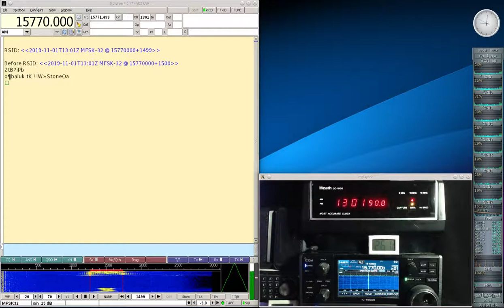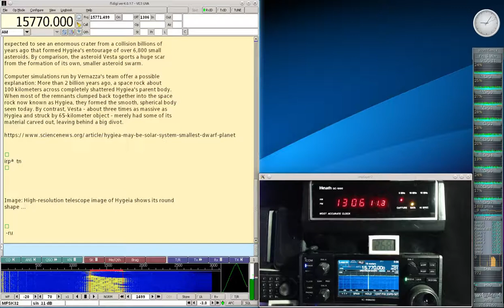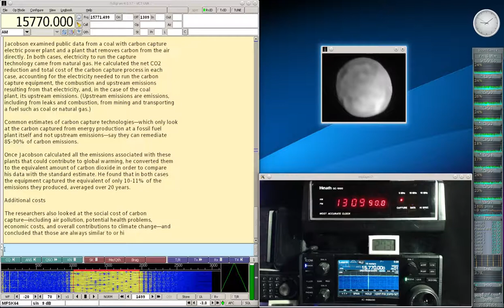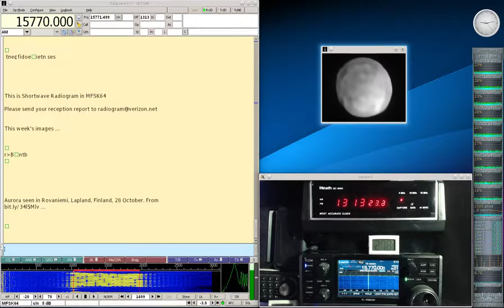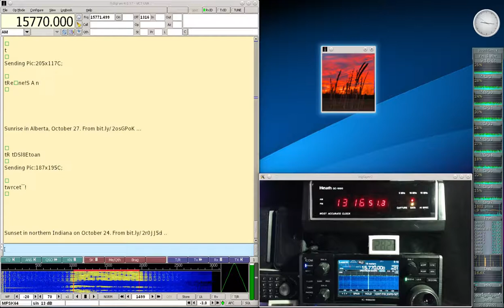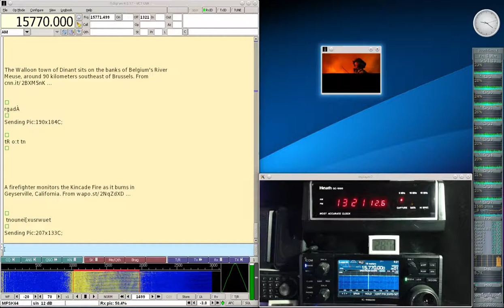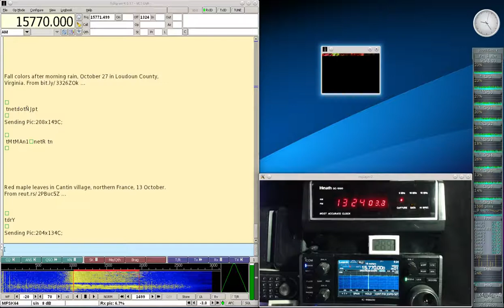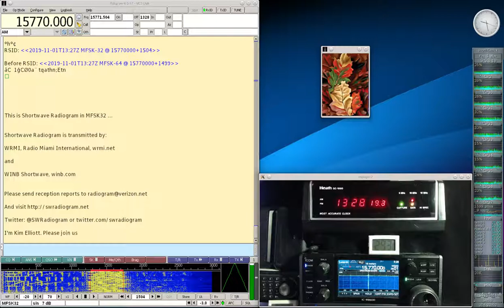Shortwave Radiogram #124 Nov 1 2019 on 15770Khz Shortwave Radio R8600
Very strong and clear, here is my decode of the Shortwave Radiogram broadcast today on 15770Khz shortwave radio at 1300UTC in MFSK32 and 64 and with 9 SSTV images. There is news of a new Dwarf Planet and problems with Carbon Capture. The ending is muted to avoid copyright hit for the music during the ending text. Signal was clear with no decoding errors. The broadcast was received in Toronto using my Icom IC-R8600 radio and decoded with the Linux version of Fldigi. Many thanks to Kim Elliot for another interesting broadcast.